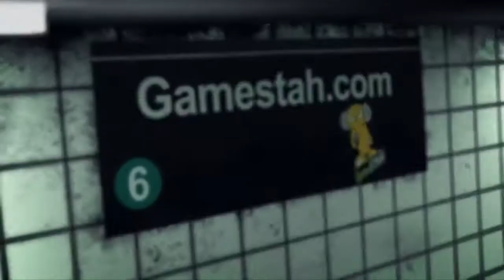Vice Gaming vs NRG Gaming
#4 Vice vs #34 NRG on the Cybergamer League of Legends Open Ladder!